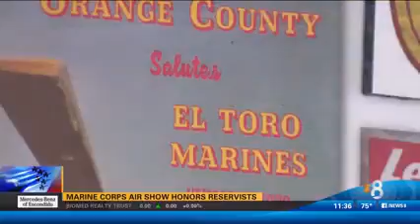CBS 8 reports on 2016 MCAS Miramar Air Show